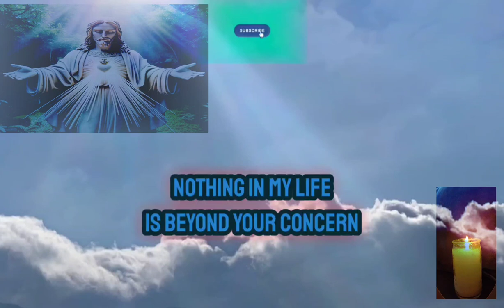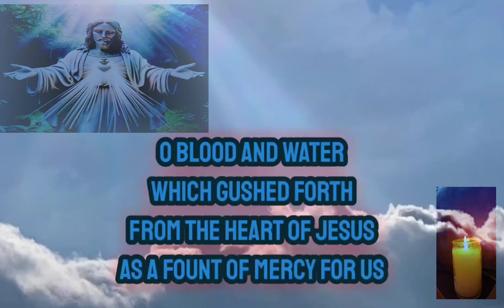Trust In Divine Mercy